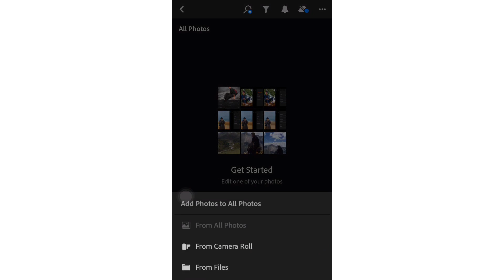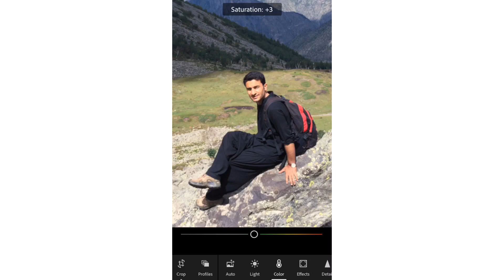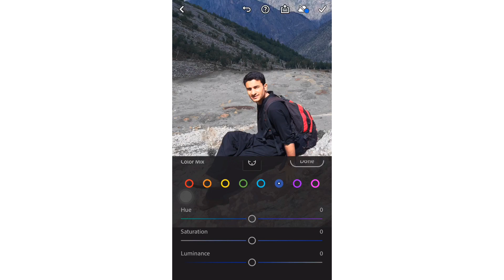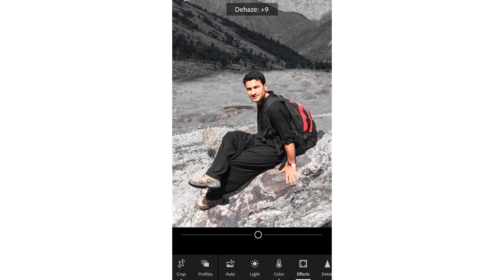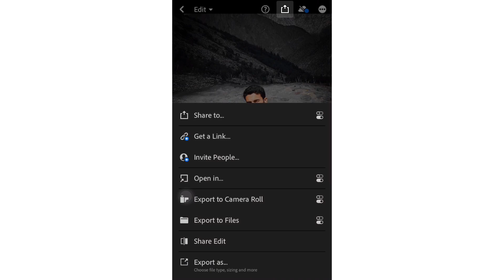Lightroom Black Moody Photo Editing Urdu Tutorial - Lightroom me Black Tone Kaise Kare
Lightroom me Black Tone Kaise Kare - Lightroom Photo Editing in Urdu | Technical Gilgiti